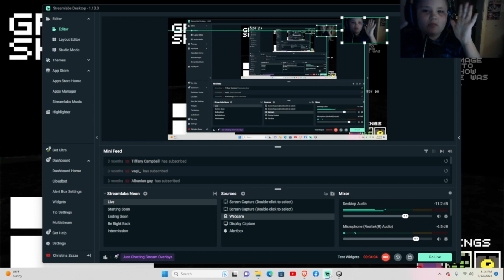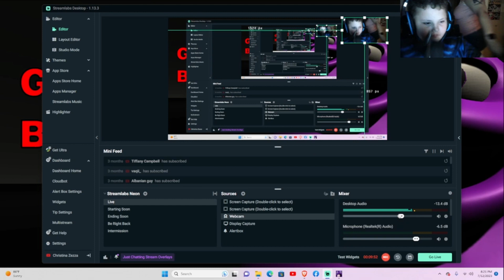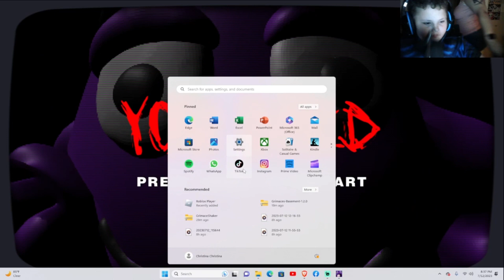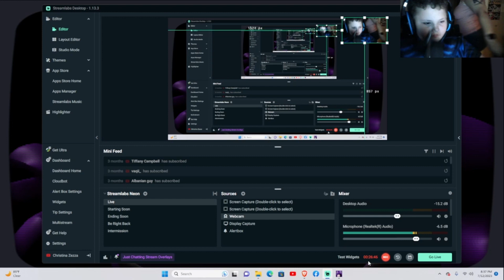2 random grimace games